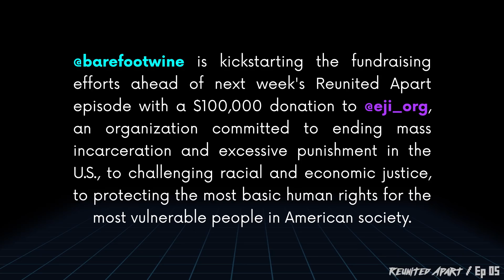Who You Gonna Call?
Reunited Apart GHOSTBUSTERS Edition, premiering HERE, 9am PT on Monday, June 15th!

@barefootwine is kickstarting the fundraising efforts ahead of next week's Reunited Apart episode with a $100,000 donation to @eji_org, an organization committed to ending mass incarceration and excessive punishment in the U.S., to challenging racial and economic justice, to protecting the most basic human rights for the most vulnerable people in American society.